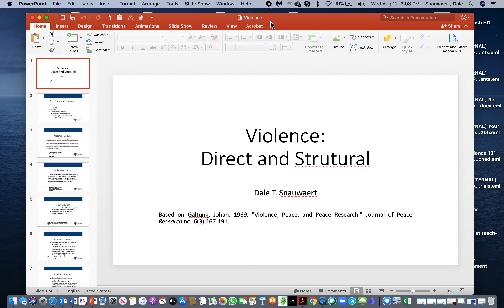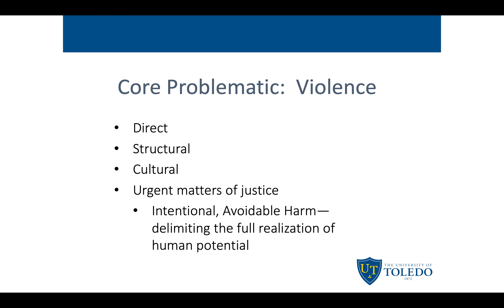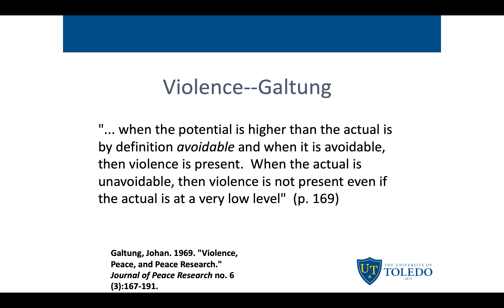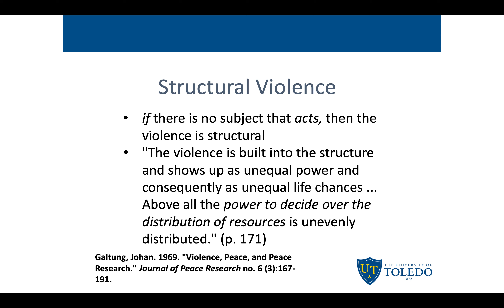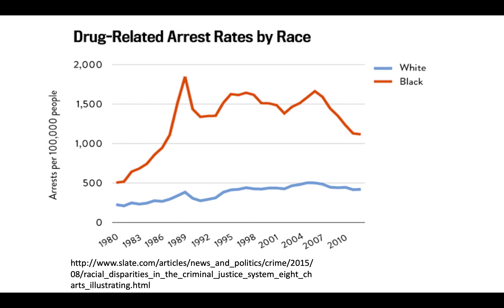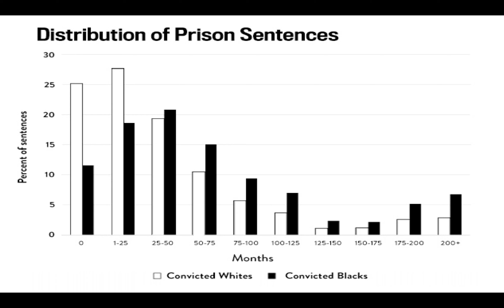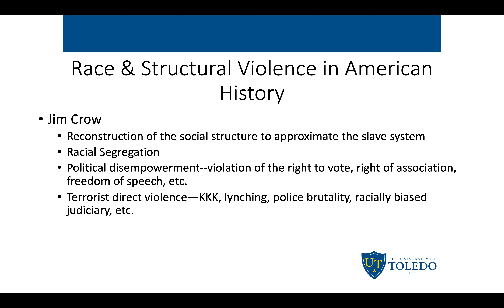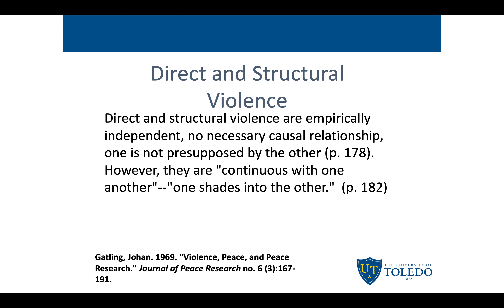Violence Direct StructuraL lecture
This lecture explores the nature of direct and structural violence.  Violence is defined as avoidable harm.  Direct violence is physical and/or psychological harm be one actor toward another person or persons.  Structural violence is institutional and refers to the avoidable harm inherent in the rules, design, and functioning of institutions.